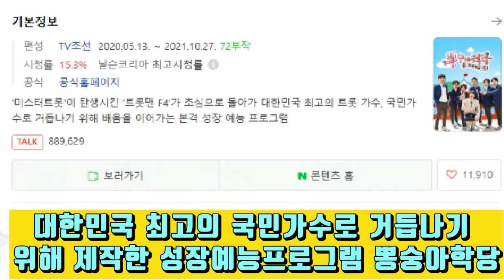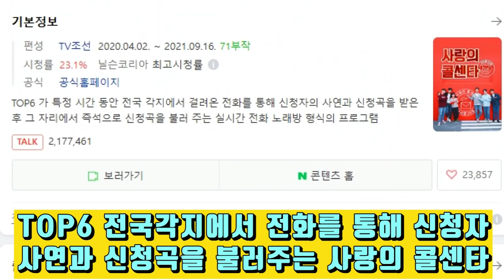대세남 영탁에게 임인년 뜻깊은 한주의시작! 사랑의콜센타 뽕숭아학당처럼 다시돌아왔 탁! / 다시돌아온 멋진남자 영탁! 최고의선물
2022년 임인년 영탁에게 있어서는
뜻깊은 한주의 시작입니다!
수요일과 금요일의 멋진남자로
다시 돌아온 대세남 영탁! 입니다